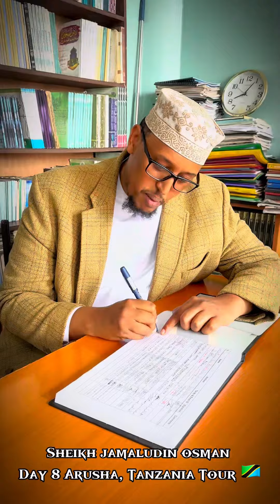Day 8: Arusha, Tanzania Dawaah tour🇹🇿